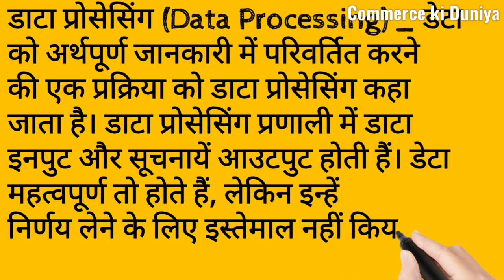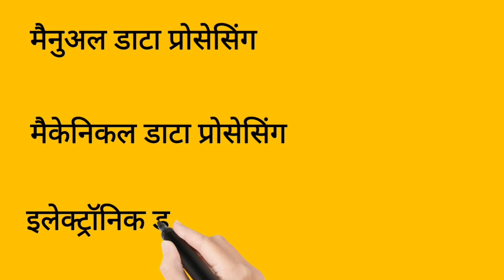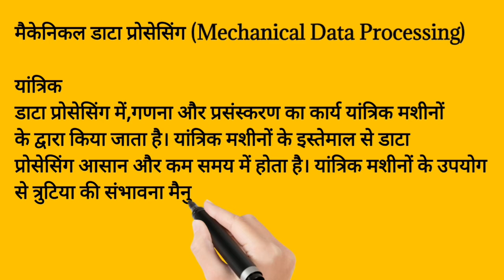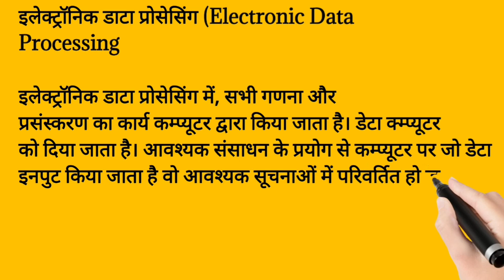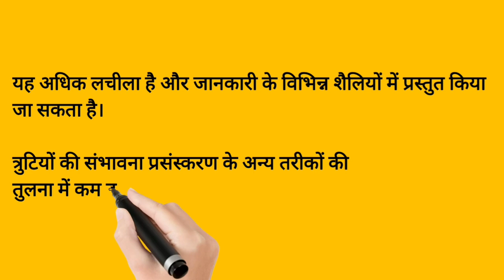Data Processing || डेटा प्रोसेसिंग एवं प्रकार || ICT || Types of Data Processing || B.com. final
Data Processing is a Process in which Data is converted in useful information..here  we described this topic so please watch this video, so that you can enjoy and clear your topic .

these are the steps which implemented by a company